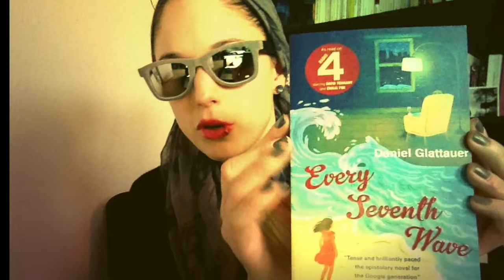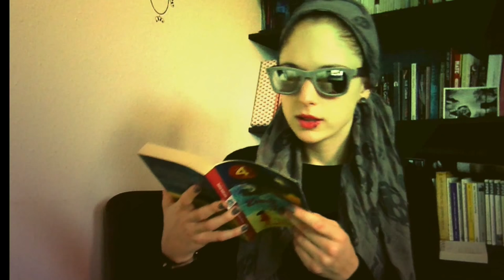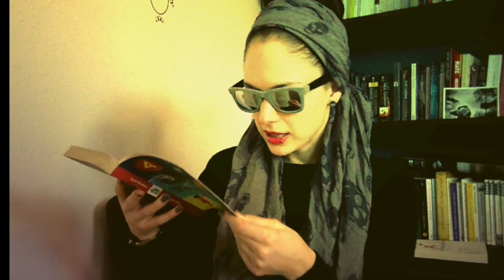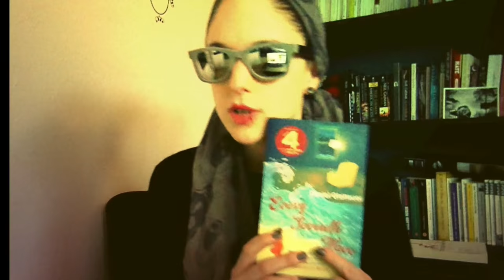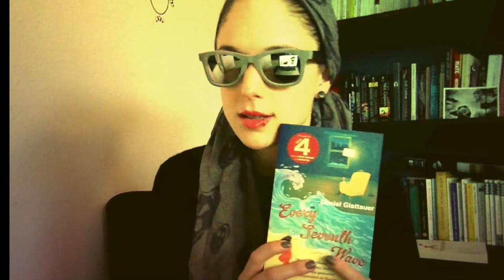Agent Lee: "Every seventh wave" by Daniel Glattauer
Have you ever just clicked with someone?

Emmi and Leo met, fell in love and broke up via e-mail. After a year of silence, they find themselves in contact once more. Yet Emmi is still married to Bernhard, and Leo is just back from Boston with Pamela, his American girlfriend.

As the e-mails grow increasingly passionate, Emmi and Leo are faced with a difficult decision: could their romance survive the transition from digital to actual, or is it the distance that is keeping them together? Agent Lee presents some informations about them